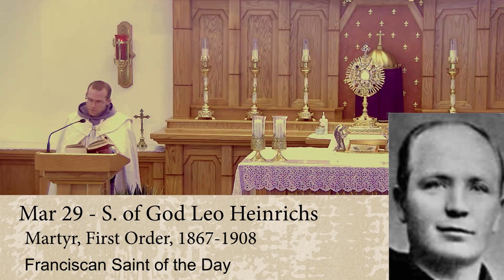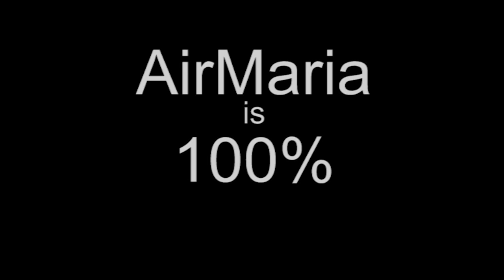Mar 29 - Serv. of God Leo Heinrichs - Franciscan Saint of the Day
The Life of Serv. of God Leo Heinrichs, Martyr, First Order (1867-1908) for the Franciscan Saint of the Day for Mar 29. Leo Heinrichs was born in Germany but immigrated to the United States with his exiled confreres. While at mass in Denver, Colorado he was killed by a man with a gun.

Reflection is on How sweet to die at the feet of Mary
our heart must follow our lips
she will be there at the hour of death
St Francis died at her feet at St Mary of the Angels

Ave Maria!